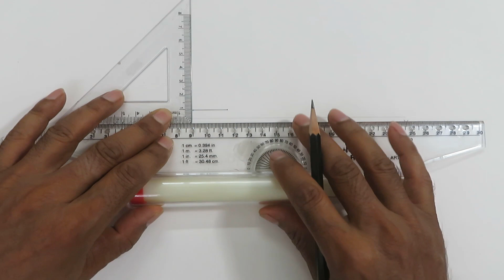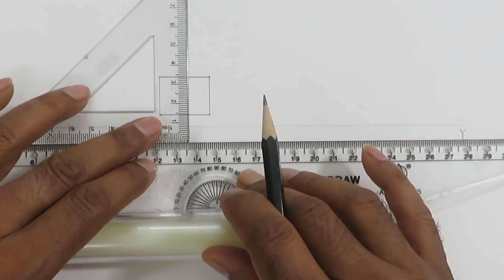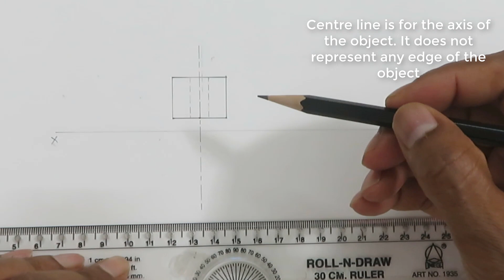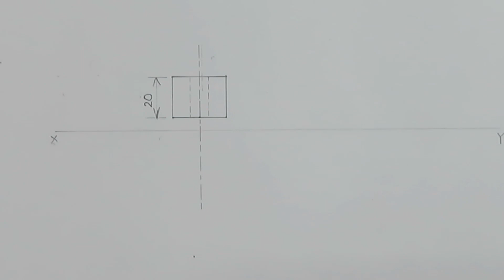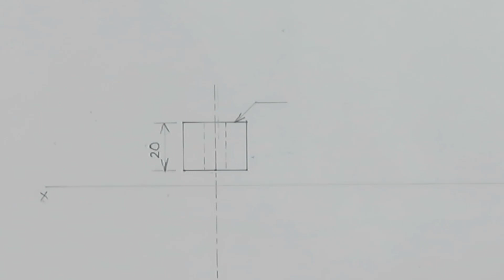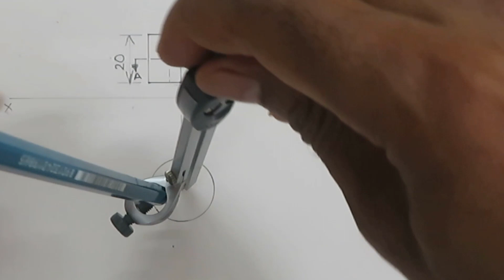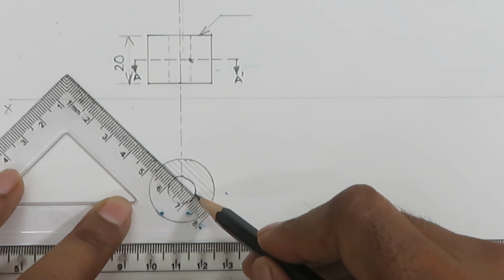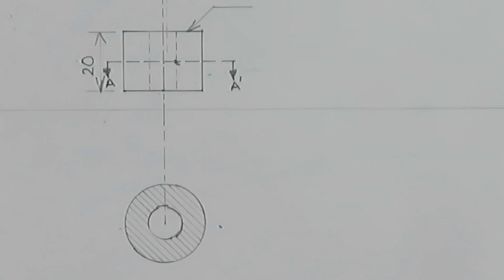Important Lines in Engineering Drawing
This video gives a brief review of important lines in engineering drawing. The lines discussed here are Outline, Hidden Line, Centre Line, Cutting View Line, Section Line.